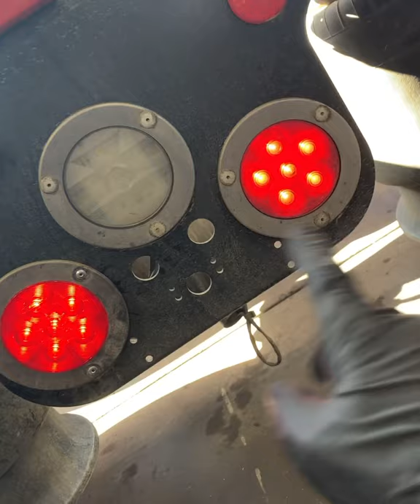Tail light not working. Tail light replacement. Stop lamp inop. Brake light replacement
Here we’re looking at how to replace a tail light on a freightliner cascadia.  This model is a 2019.